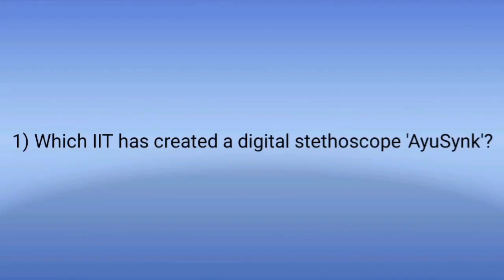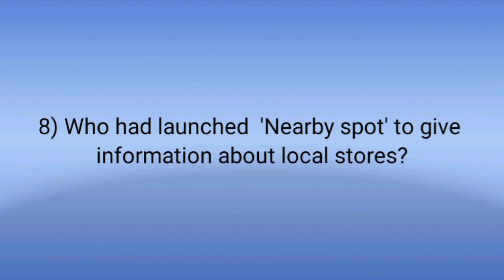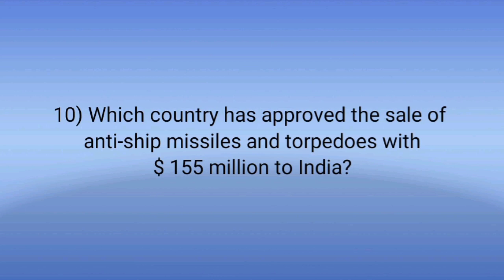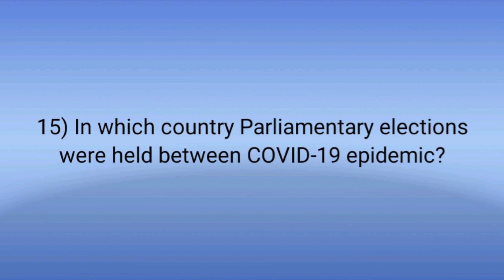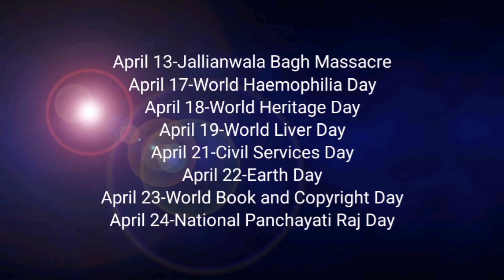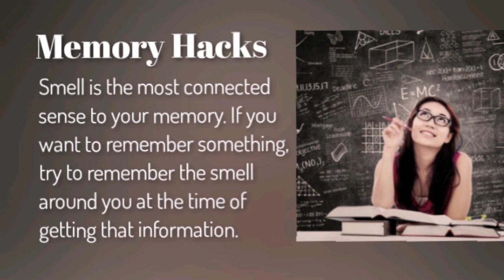Current Affairs:April 2020 Important GK Questions and Answers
CurrentAffairs:April 2020